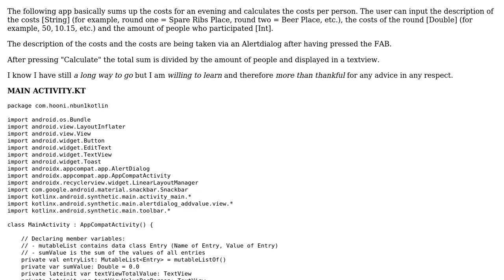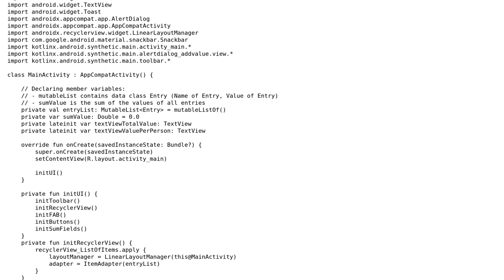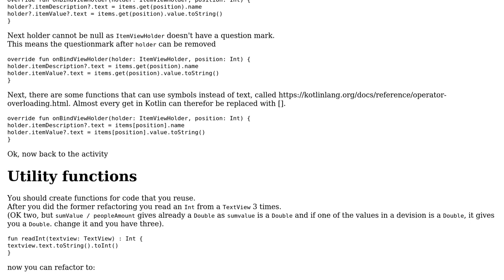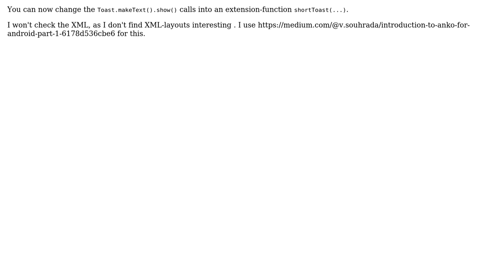Code Review: Night out with friends. Calculating the costs per person with Kotlin and Android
With thanks & praise to God, and with thanks to the many people who have made this project possible! | Content (except music & images) licensed under CC BY-SA | Music | Images & others | With thanks to user tieskedh user Hooni user BCdotWEB and the Stack Exchange Network Trademarks are property of their respective owners. You are responsible for your own actions.